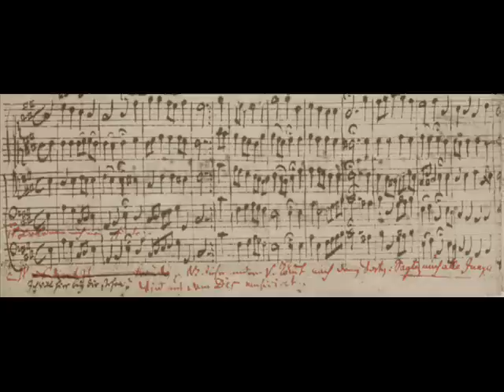Bach Manuscript - Matthaeus Passion - 15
15.Coral Erkenne mich, mein Hüter

Matthäus-Passion BWV 244
Conducted by Nikolaus Harnoncourt

Tenor [Evangelist]: Christoph Prégardien; Bass [Jesus]: Matthias Goerne; Soprano: Christine Schäfer; Soprano: Dorothea Röschmann; Contralto: Bernarda Fink; Contralto: Elisabeth von Magnus; Tenor: Michael Schade; Tenor: Markus Schäfer; Bass: Dietrich Henschel; Bass: Oliver Widmer

Recorded at Jesuitenkirche-Universitätskirche, Vienna, Austria.